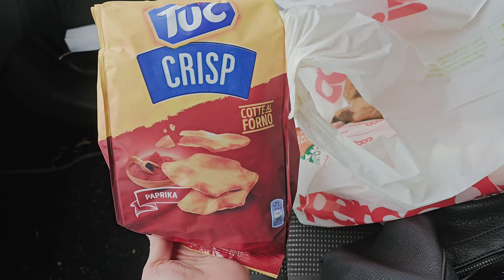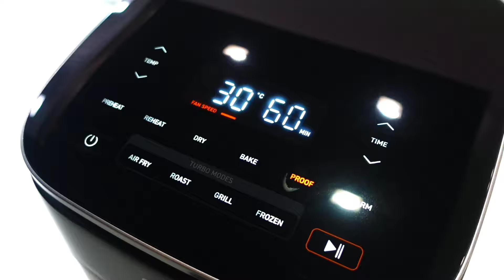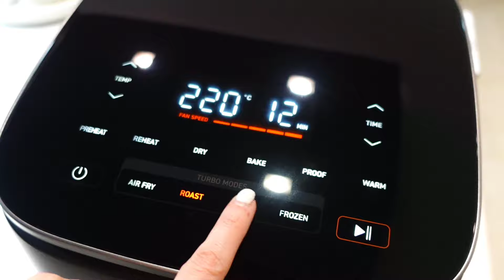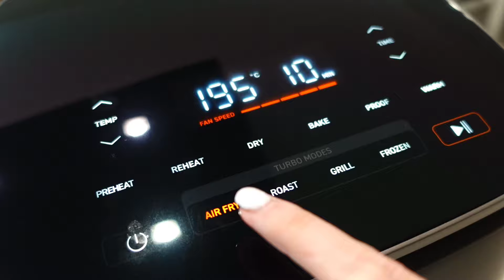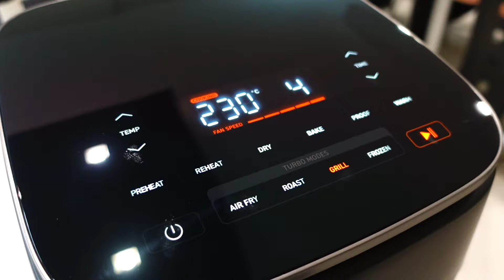VLOG - La mia nuova COSORI Friggitrice ad Aria Turbo Blaze !!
COSORI DC TurboBlaze Air Fryer è dotato di una serie di funzionalità eccezionali, di seguito sono alcuni dei suoi principali punti di forza:

■ Ampia gamma di controllo della temperatura e del tempo di cottura:
Ampia gamma di controllo della temperatura da 30°C a 230°C, offrendo maggiore flessibilità rispetto alle normali gamme di temperatura degli air fryer sul mercato (75-205°C).
Tempo di cottura esteso fino a 24 ore, a differenza dei comuni air fryer che offrono solo 60 minuti, garantendo più possibilità di cucina.

Vasta gamma di categorie di funzioni:
■ Offre una varietà di opzioni funzionali, sostituendo efficacemente una griglia, un forno per il pane, un essiccatore per frutta, una macchina per lo yogurt, ecc., fornendo agli utenti più scelte culinarie.

Controllo fine della velocità del vento:
■ Dotato di 5 grandi funzioni e 5 diverse velocità di rotazione, con un aumento del 28% nella velocità di rotazione, consente un controllo più preciso della temperatura e dell'umidità degli alimenti.

Effetto di cottura rapida:
■ Grazie al design del motore, il TurboBlaze Air Fryer consente una cottura rapida, ideale per preparare la colazione in fretta al mattino o per cucinare quando si è di fretta.

Tabella di cottura per 96 ingredienti e supporto per l'app intelligente:
■ Fornisce una tabella di cottura per 96 ingredienti, consentendo agli utenti di consultare facilmente le modalità di cottura consigliate.
Ulteriori suggerimenti di cottura sono disponibili nell'app intelligente, migliorando l'esperienza di cucina degli utenti.

Basso livello di rumore durante il processo di cottura:
■ Il processo di cottura avviene con un livello di rumore ridotto, offrendo un ambiente cucina più tranquillo.

Design di grande capacità:
■ Con una capacità ampia, è adatto per la preparazione di porzioni familiari di cibo, mantenendo al contempo un design compatto che non occupa troppo spazio in cucina.